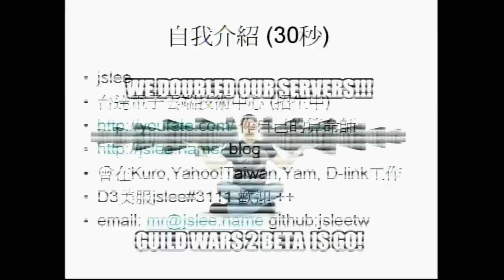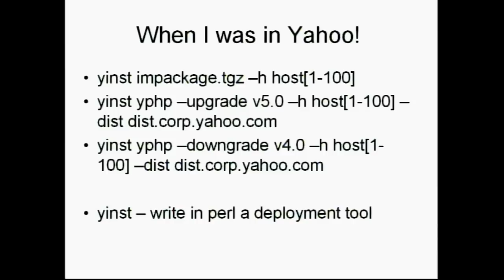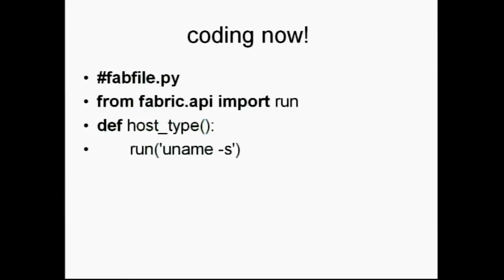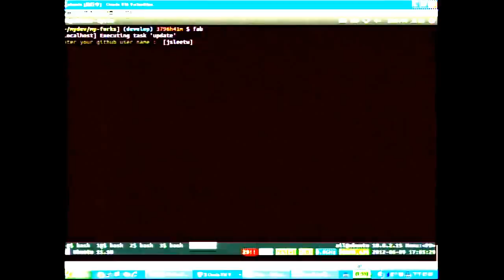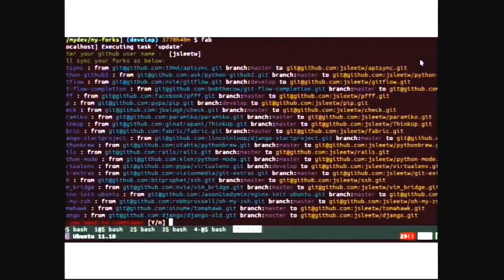[PyConTW 2012] fabric -- deployment tool by 李卓軒 (jslee)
李卓軒 (jslee)

任職於台達電子雲端技術中心，主要開發 OpenStack 相關應用。創立 網站，個人網頁在

fabric -- deployment tool 講題摘要: 介紹 Fabric 的使用方法，用 Fabric 快速部署雲端服務。以 作例子簡單的玩一下 Fabric。